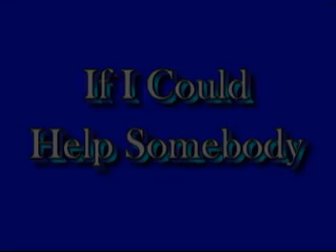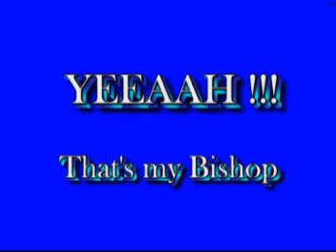Bishop Turner / If i Could Help Somebody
Bishop in concert   June 17,2001